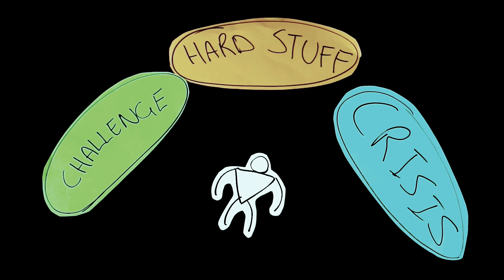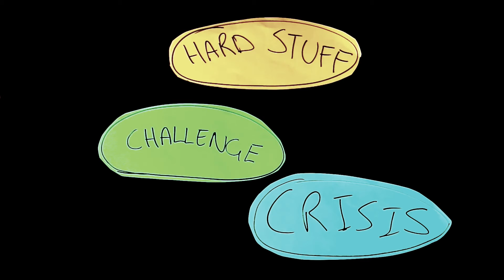Words of Wisdom Resilience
Resilence